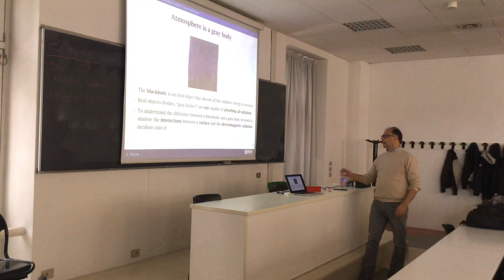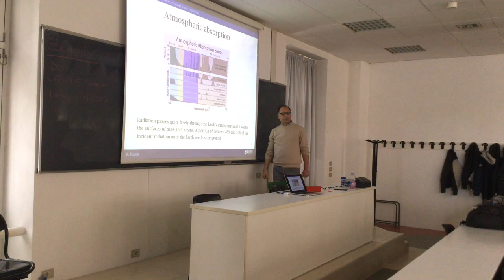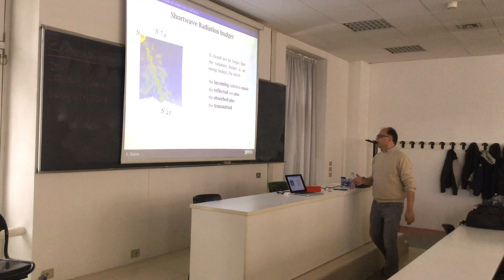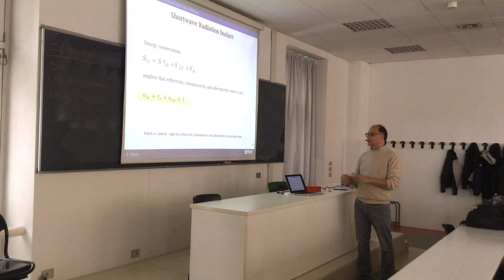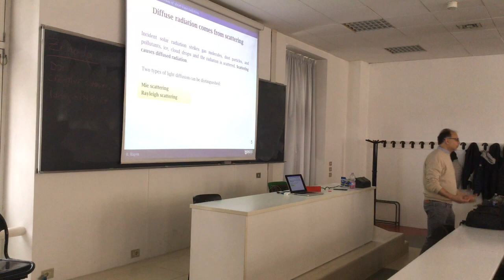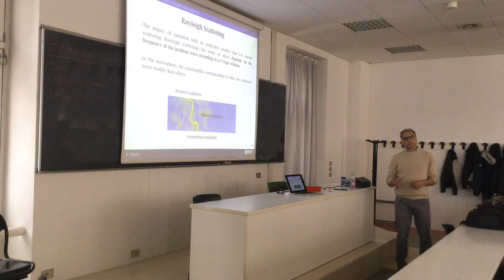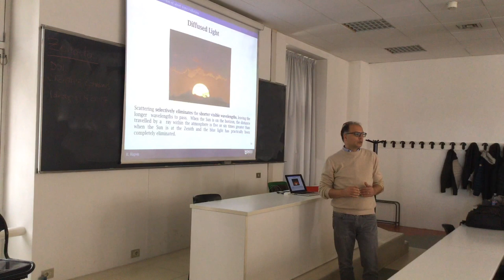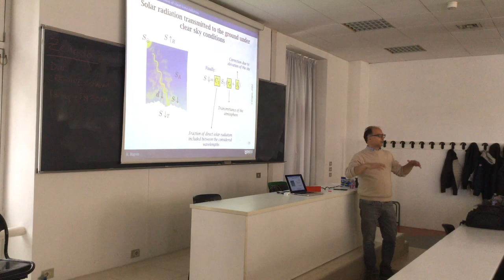Radiation - Absorption when shortwave radiation across the atmosphere